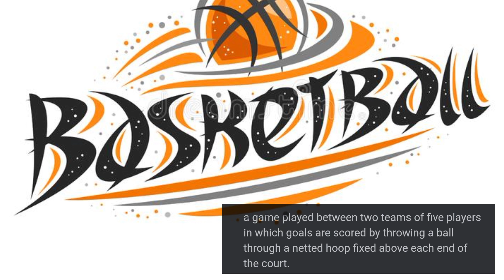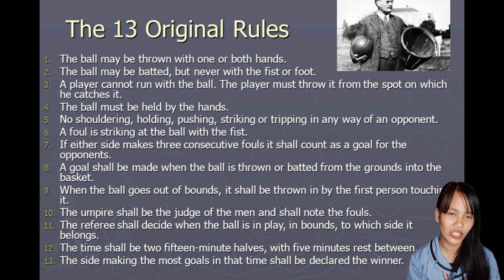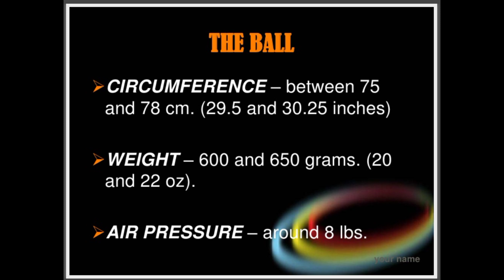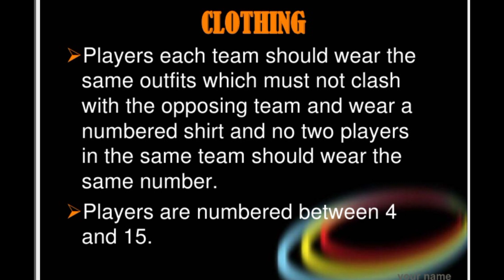HISTORY AND EQUIPMENT OF BASKETBALL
BASKETBALL is a team sport in which two teams, most commonly of five players each, opposing one another on a rectangular court, compete with the primary objective of shooting a basketball.

Video Editor: Gab Culangan

This video content is for my Physical Education Students and for those who wants to learn about the history and Equipment of basketball.